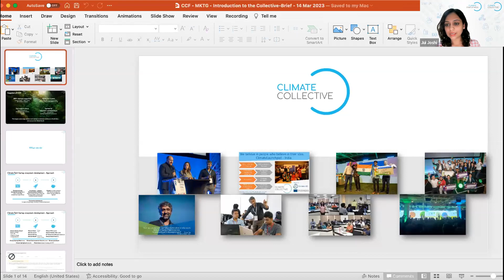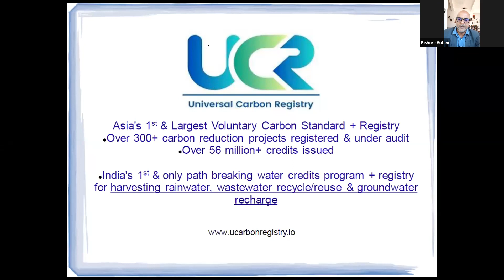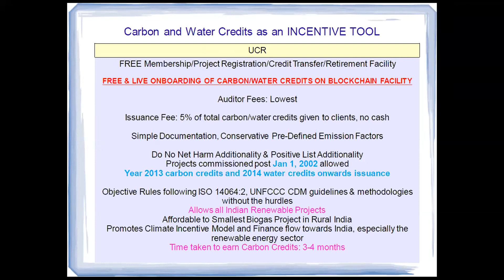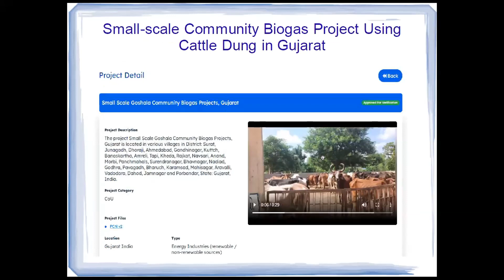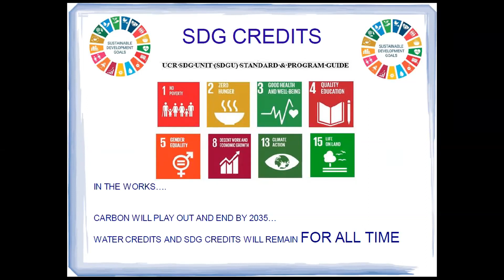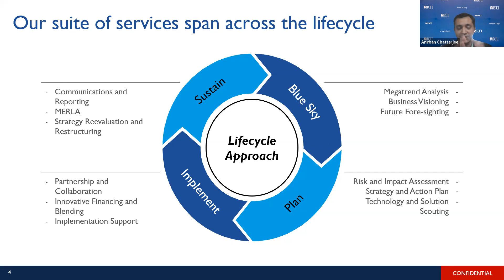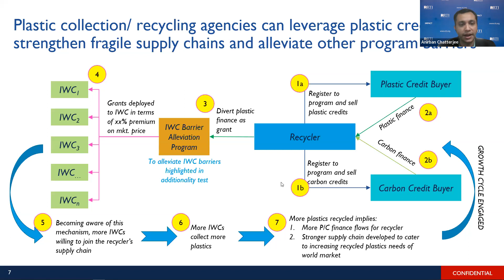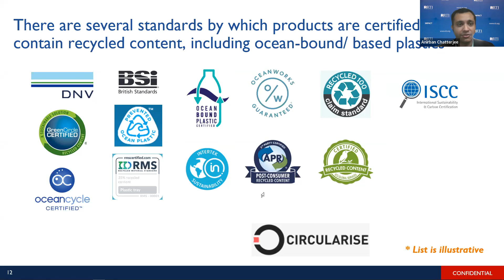CSW- March 23 | Webinar on Universal Carbon Registry (UCR) Standard and Platform | UCR & RTI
A walk-through of the process of availing voluntary carbon, water and SDG credits for green projects through the use of a simple, fast and scalable protocol explained by Mr. Kishore Butani from Universal Carbon Registry. This session also includes an account of plastic credits explained by Mr. Anirban Chatterjee from RTI International.